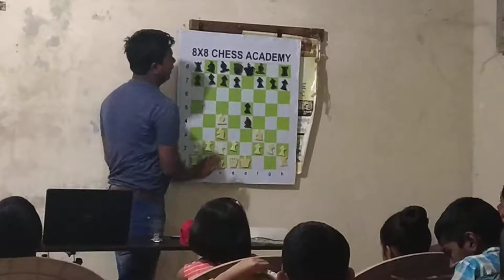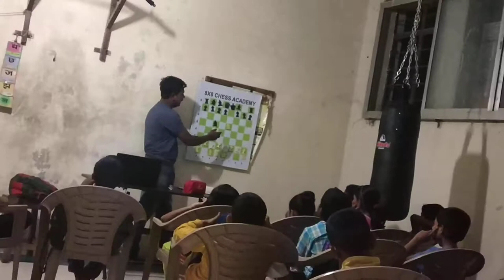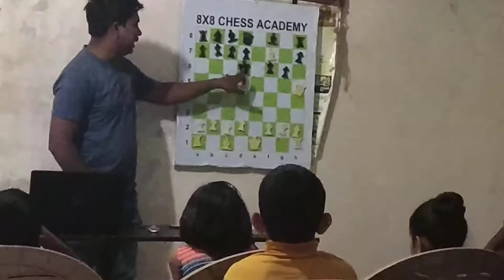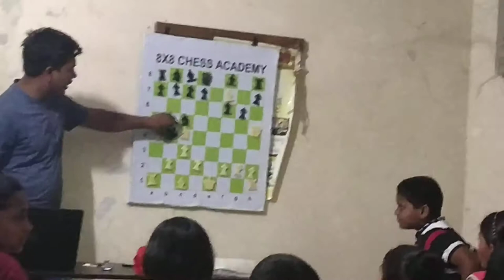Basic movement and idea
Laxman Pawar